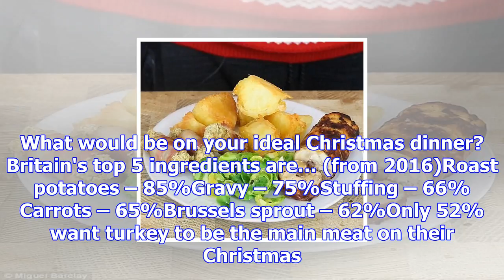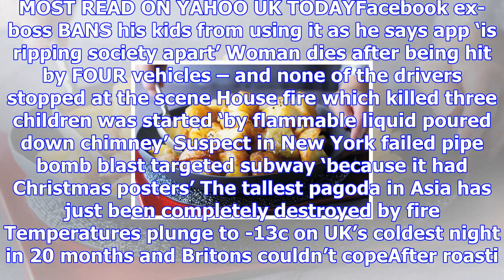Roast potatoes are the uk's favourite part of christmas dinner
Christmas time, mistletoe and wine. But first it’s food, food, food. And in the UK that usually mean...